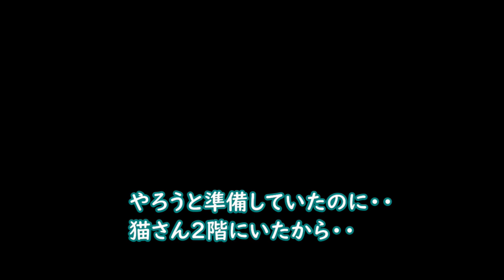そりゃないだろ！「例のアレ」生ライブやろうとしてたのに！【侵入した野良仔猫】～家猫修行中～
玄関へ向かうと猫さんが階段を下りてくる「例のアレ」。
ちょうど猫さんが2階にいるので生で配信しようとしていたのですが・・

BGM素材⇒DOVA-SYNDROME「ぽぽぽぽ 」written by とぼそ・・など